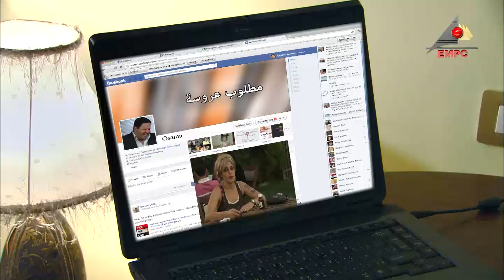مسلسل عروسة ياهوو - الحلقة الخامسة عشر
تناقش الحلقات فكرة التعارف بين الشباب والفتيات من خلال تسليط الضوء على أحد الشباب الراغبين في الزواج، وما يوجهه من عقبات ومواقف.

ﺇﺧﺮاﺝ: هشام عطوة
قصة وسيناريو وحوار: إيناس بكر
بطولة : إدوارد -   مي سليم  - أحمد حلاوة  - شيرين